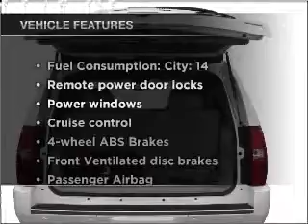2008 Chevrolet Tahoe - Anniston AL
Year: 2008
Make: Chevrolet
Model: Tahoe
Trim: LT
Engine: 5.3 liter 8 cylinder 16 valve
Transmission: 4-Speed Automatic
Color: White
Mileage: 35032
Address:
110 S Quintard Ave